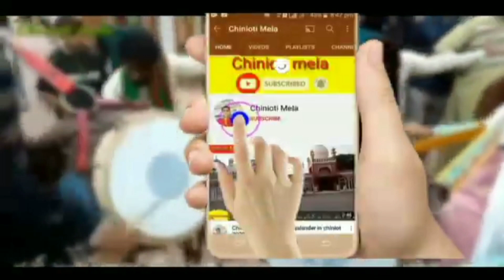Lucky irani circus very funny show in chiniot!!lucky irani circus hard stunts in punjab